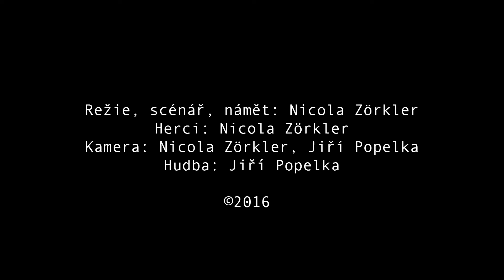Testy krásy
Studentské cvičení